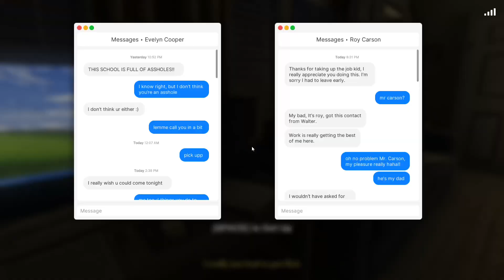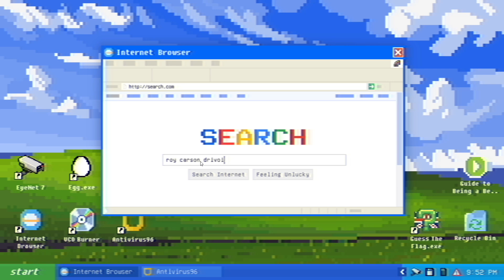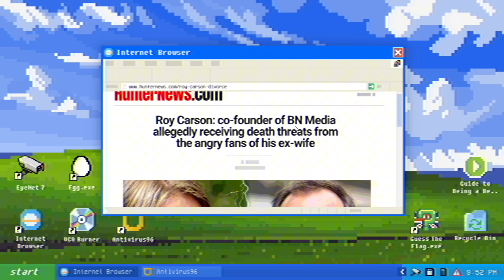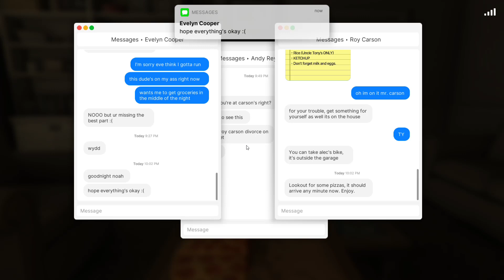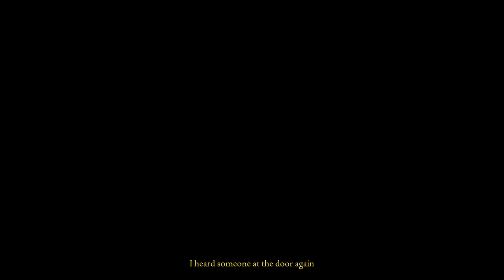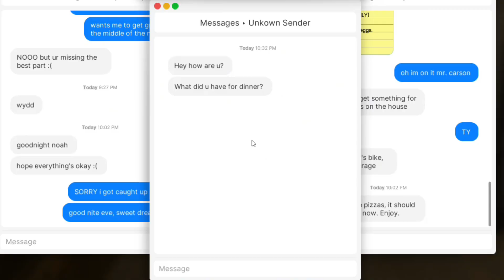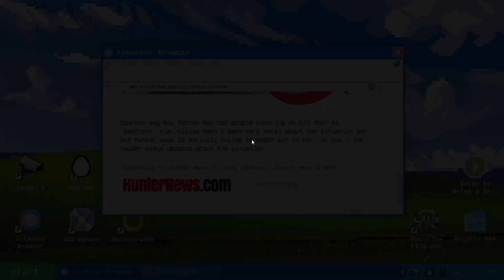F2F3 PT3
I dont know what to put